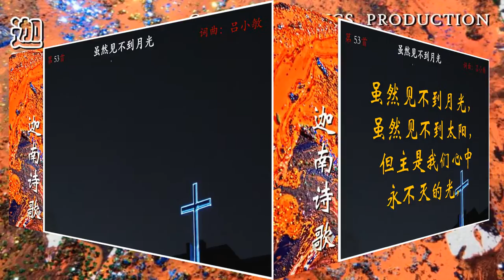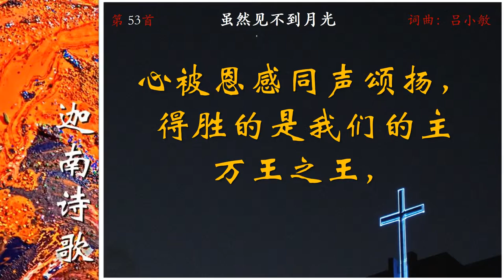0053CH_A1虽然见不到月光